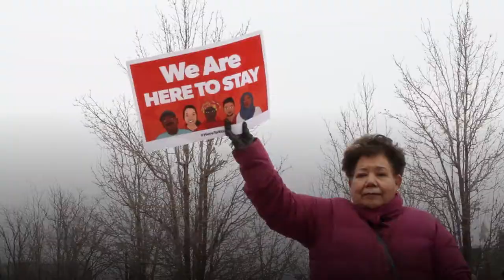A look back at 2017: Explore. Enjoy. Protect. Resist. | Sierra Club Video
Nearly 11 months into the Trump presidency, the environmental (and other) assaults on American values and institutions are perhaps even more brazen and odious than we had feared. It would be disingenuous not to acknowledge that there was much to lament in 2017. But you, our members and supporters, chose to rise up and resist. And even as we wait on pins and needles to see if the GOP rams through one of the most dreadful and inequitable tax bills in our nation's history, we are buoyed by recent elections in two southern states that may be harbingers of a turning tide.

In that spirit, we offer you this look back at 2017, and we THANK YOU.

Founded by legendary conservationist John Muir in 1892, the Sierra Club is now the nation's largest and most influential grassroots environmental organization -- with three million members and supporters. Our successes range from protecting millions of acres of wilderness to helping pass the Clean Air Act, Clean Water Act, and Endangered Species Act. More recently, we've made history by leading the charge to address climate disruption by moving away from the dirty fossil fuels and toward a clean energy economy.